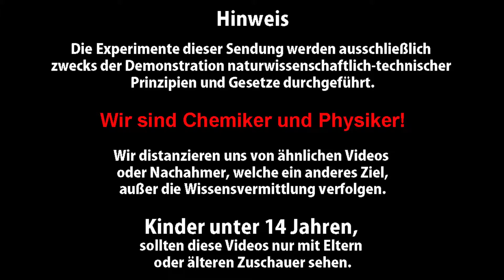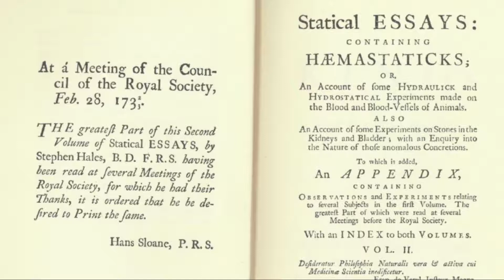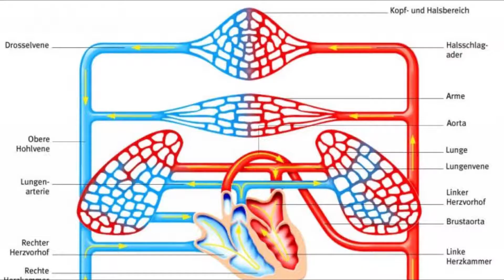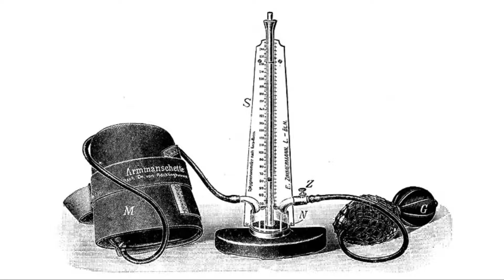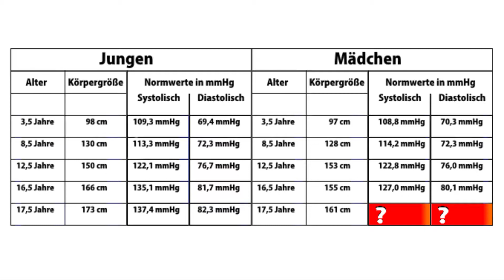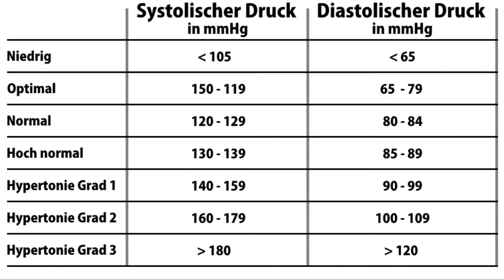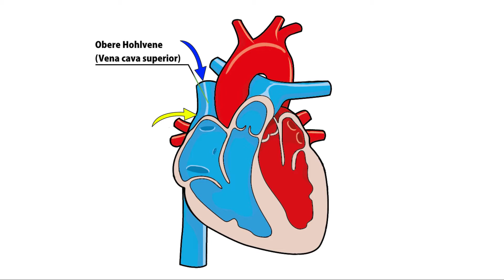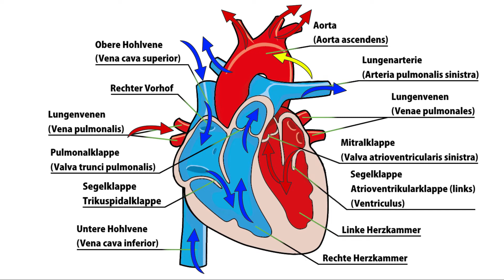Der Blutdruck – Takt des Lebens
Heute eine Erfindung, welche die Welt der Medizin veränderte, die Entdeckung des Blutdrucks. Den Plus kannten wohl schon die alten Sumerer um 4000v. Chr.,  wenn nicht sogar die Heilkundigen Schamanen in der Jungsteinzeit.

Der Blutdruck und Puls, damit verbunden das Herz, gehören neben der Atmung und dem Bewusstsein zu den sogenannten Vitalzeichen, den lebenswichtigen Körperfunktionen.

Der Blutdruck ändert sich laufend: Er schwankt bei jedem Herzschlag. Auch bei Anstrengung oder Aufregung verändert er sich, sogar wenn ihr im Bett liegt und träumt.

Doch wer hat den Blutdruck entdeckt, wer hat ihn zum ersten mal gemessen und wer hat dieses Komische Ding erfunden, mit dem die Ärzte euren Blutdruck messen können? Wie ist so ein Blutdruckmesser aufgebaut, welche Teile hat das und warum hat das alles mit dem Herzen und eurer Ernährung und dem zu tun, was ihr gerade macht?

All das könnt ihr könnt ihr er erfahren!

Hinweis:

Kinder und Jugendliche unter 14 Jahren sollten sich das Video nur mit Erwachsenen ansehen, da wir historische Tierversuche erwähnen müssen!

Manche Bilder & Videos, die in den Videos verwendet werden, sind nicht mein Eigentum!

➨ Quellen

Nach besten Wissen und Gewissen, sind alle anderen Pics: Free Lizenz Pictures and Music.